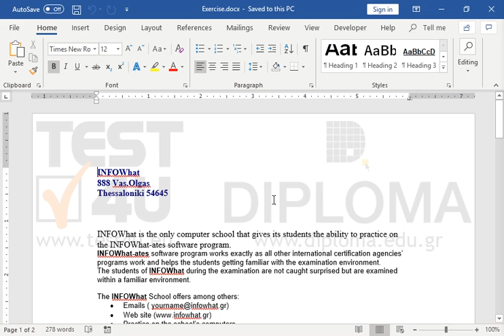Change the templates save location to the IL-ates\Files folder on your desktop.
77-426 Microsoft Office Specialist Word Expert 2013 Part 2 - English version

77-726 Microsoft Office Specialist Word Expert 2016 - English version